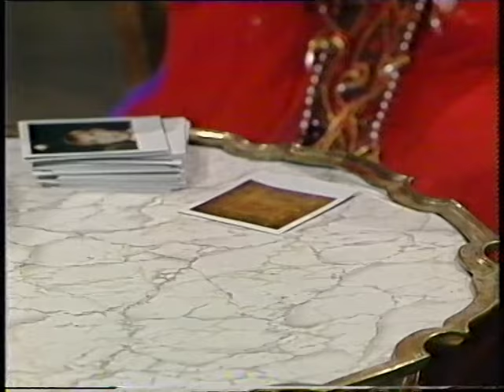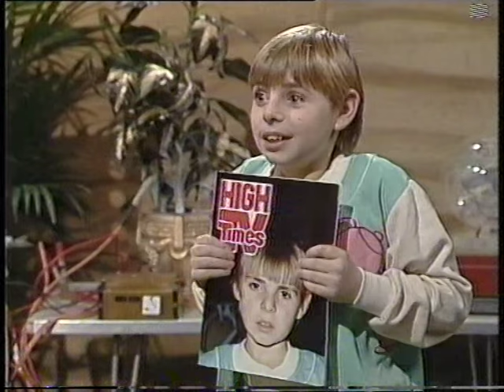Turn On to T-Bag S4E5 (1988) - FULL EPISODE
Pyramids. The next crystal seems to be in Egypt, and Holly befriends an intrepid explorer-cum-journalist on the hunt for the tomb of an ancient Queen of the Nile. Will they both find what they're looking for? Meanwhile, T-Bag decides that she needs a photo taken of herself for the front cover of her new TV listings magazine, so T-Shirt grabs his Polaroid. This episode was first broadcast on Tuesday, 2nd February, 1988.

There's a rare dual-role for Elizabeth Estensen in this one, which really demonstrates her range very nicely. Also rare are the sections within the pyramid where we are treated to basically audio-only pieces of dialogue, as the camera doesn't follow the characters inside. The arguments throughout are as funny as ever, and really play on the 'adult not listening' theme, which I certainly remember as one of the major frustrations of childhood. Meanwhile, it's quite amusing with the passage of time to see T-Shirt looking up something in the Yellow Pages and taking a selfie in the pre-digital era, while his glance to camera after his "I'm not as stupid as I look" line is an easily-missed piece of comedy gold.

The guest star in this episode is Siobhan Redmond, a highly respected actress who was awarded the MBE in 2013. Just from sight, though, I would never in a million years have recognised her as the rough-around-the-edges boss Sharon from The Smoking Room. Besides that, Siobhan has been a regular in such shows as Between the Lines, Holby City, Shoebox Zoo, The Bill, Nina and the Neurons, and Taggart - plus, she was Bumalig Hightopp in the recent Alice Through the Looking Glass, impressively enough.

I probably should have snipped off the microscopic bit of Children's ITV continuity at the end as that's all that was on the tape, but I couldn't resist leaving in that glimpse of a viewer's brilliant drawing of T-Bag. I wonder if the sender is reading this, roughly three decades on...